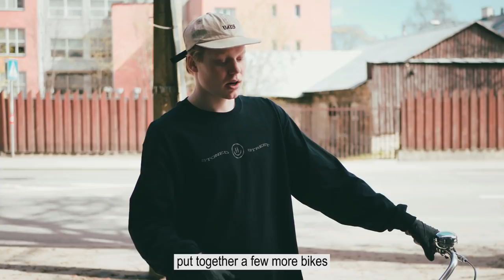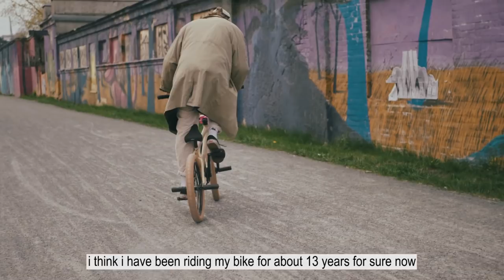The Daily Life of an Estonian BMX Rider - Martti Lainevool 'Waveflow' Documentary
20 year old Martii Lainevool is one of the Estonian BMX scene's finest exports and if you've ever been to Simple Session you'll know how much his fellow Estonians loves to watch him ride. Chris Patrick Tilk decided to spend some time with Martii and put together this great look at his daily life, outlook and future hopes and dreams.